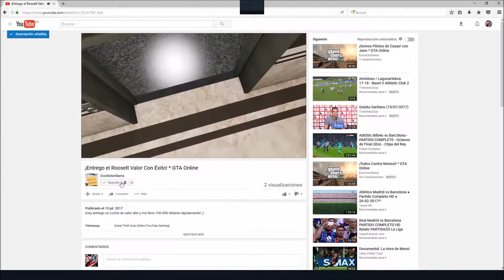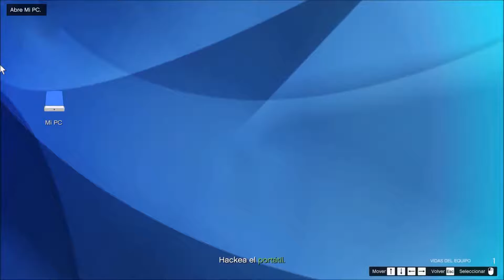¡Y Yo Sin Paraguas! * GTA Online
¡Como llueve hoy en Los Ángeles!y yo sin un lugar donde cubrirme!